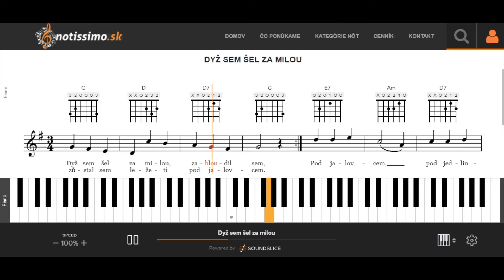Dyž sem šel za milou | Notissimo.sk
Ako hrať Dyž sem šel za milou - ukážka prehrávania nôt na portáli Notissimo.sk.